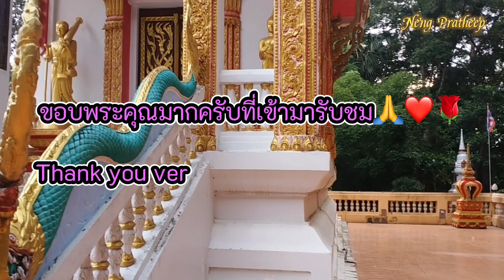เที่ยวชมบรรยากาศ วัดหลวงบ้านเมืองเก่า ต.เมืองเดช อ.เดชอุดม จ.อุบลราชธานี